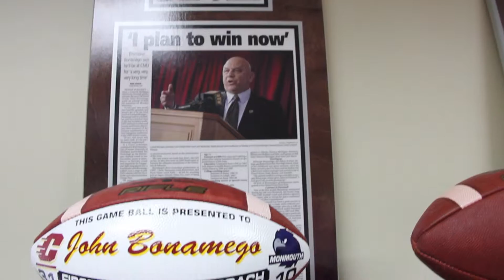Sit Down With Coach Bonamego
WATCH: CM-Life Sports Editor Taylor DesOrmeau, sat down with Coach Bonamego to find out more about his career, the team, and his love for the game.